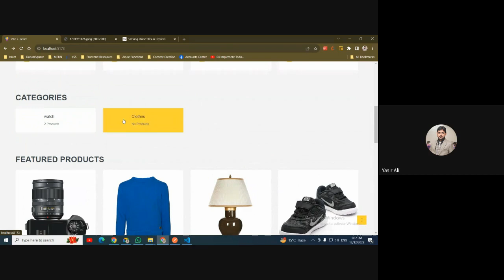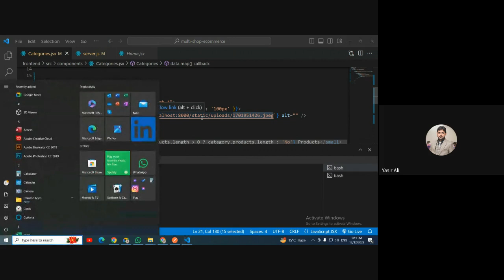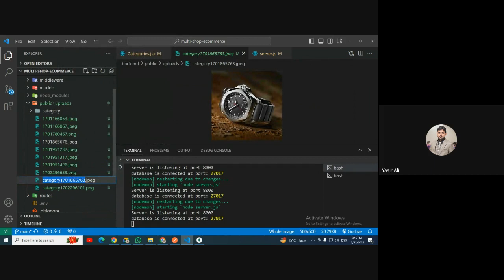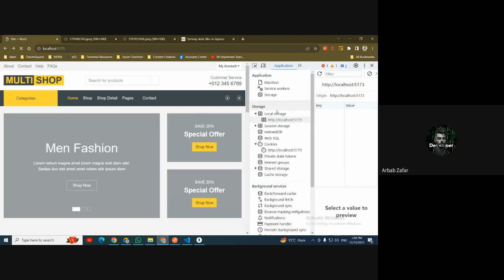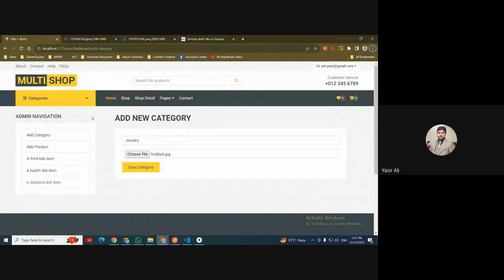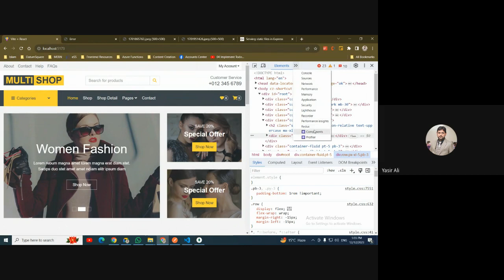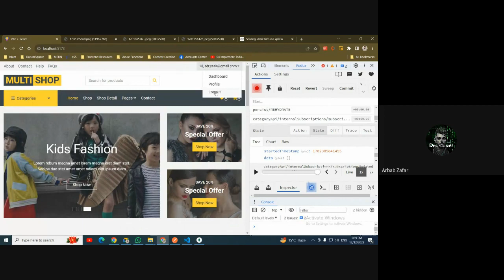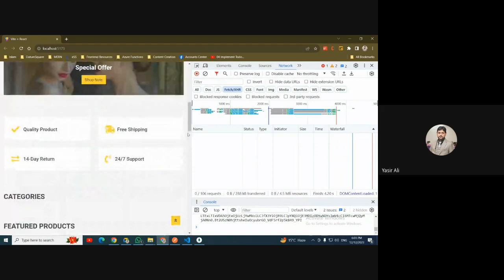Resolving Issues with Redering Images on Frontend in MERN Application